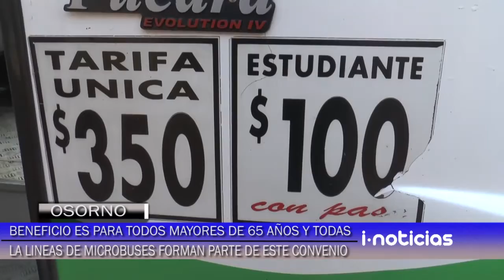Seremi de transporte aclara dudas respecto del funcionamiento del 50 % de la rebaja.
Seremi de transporte aclara dudas respecto del funcionamiento del 50 % de la rebaja en el transporte público para los adultos mayores.